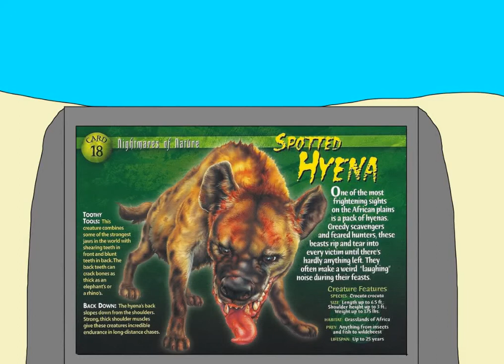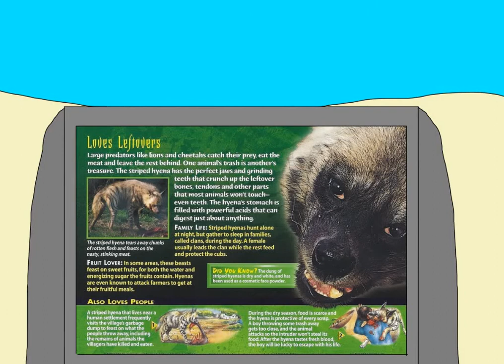Nightmares of Nature Episode 15.Hyenas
What are you laughing at